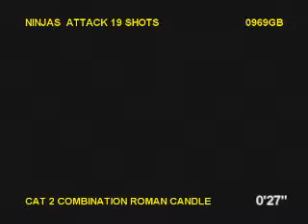Ninjas - Brilliant Fireworks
from Brothers Pyrotechnics